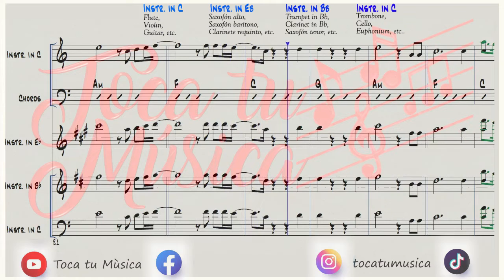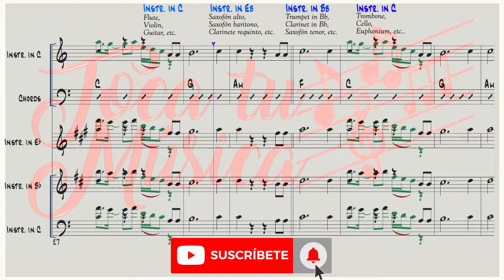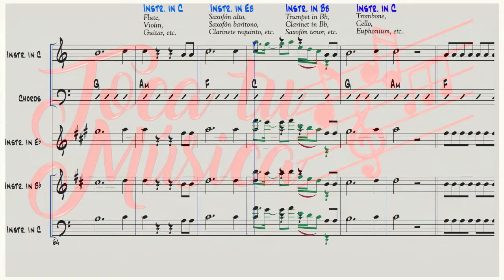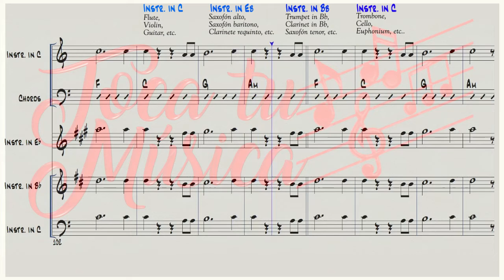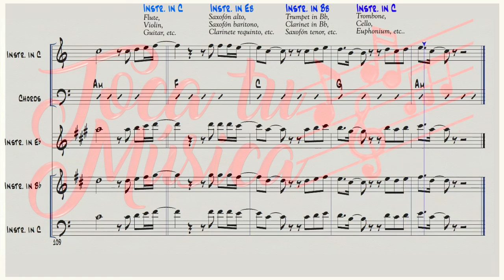정국 Jung Kook of BTS, Fahad Al Kubaisi - Dreamers PARTITURA FIFA World Cup 2022 Soundtrac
- Con una donación tendrás acceso a los archivos de todos los videos subidos hasta este mes.

- Las partituras(sheets) están disponible para todos los instrumentos.

- Cambio de tonalidad Partitura y Pista de Audio ( a petición)

- Compártelo si crees que va ser de utilidad para alguien.

LISTA DE INSTRUMENTOS:
Instr. in C:
- Flute,
- Violin,
- Guitar, etc.
Instr. in Eb:
- Saxofon alto,
- Saxofon baritono,
- Clarinete requinto, etc.
Instr. in Bb:
- Saxofon tenor,
- Baritone T.C., etc.
Instr. in C (clave de F):
- Trombone,
- Cello,
- Electric Bass, etc.